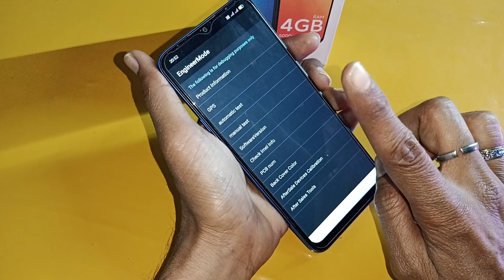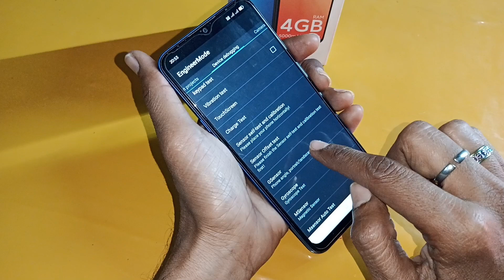All Oppo Reset Password How to fix forgot lockscreen Password Any OPPO Password Unlock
🛑Frp Ke liye dial kare Emergency Call Me Code ( *#813# ) Frp Unlock Ho Jaega 🛑